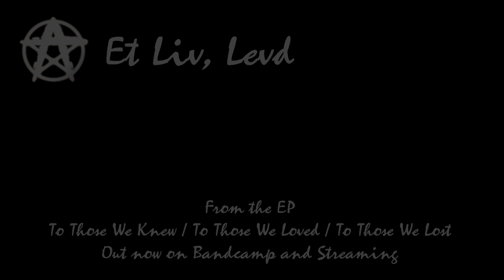Nightmare Lyre - Et Liv, Levd (+ New EP Release)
The opening track from my new EP "To Those We Knew / To Those We Loved / To Those We Lost". Listen to it on streaming or get it in Bandcamp

Photography by Gigakoops

Dedicated in loving memory to Bonnie